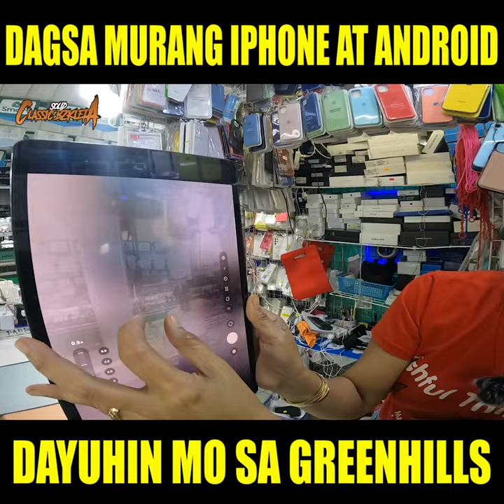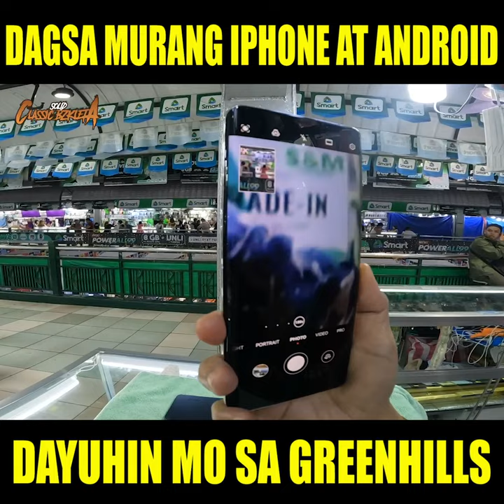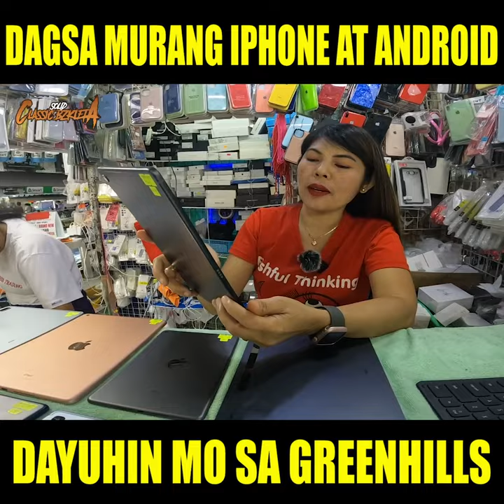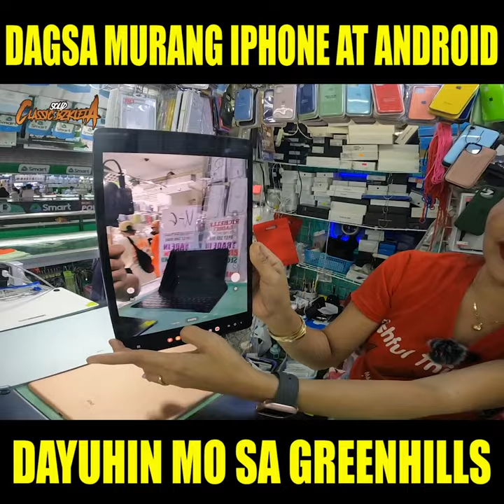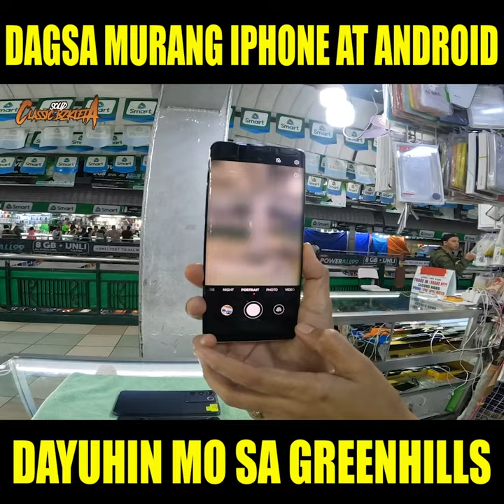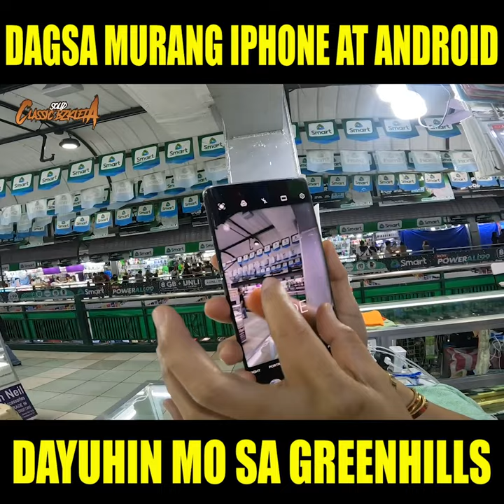Pinaka Mura Legit Bentahan iPhone Second Hand, BRAND NEW Gadgets | Greenhills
LOCATION: Green Hills Shopping Center Mall San Juan City
Store no.V-6